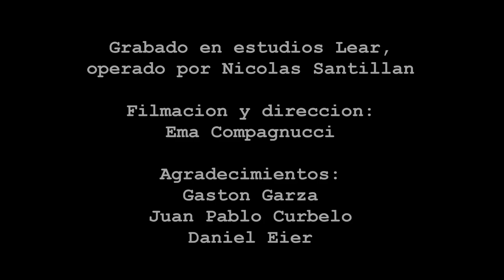4 SUDAKAS - Nuestra Historia (videoclip oficial)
Primer corte de difusión del nuevo disco VAS A PERDER 2019

Nuestra Historia es una producción audiovisual independiente de 4 SUDAKAS y Ema Compagnucci 2019
Grabado en junio 2019
Actores: Gaston Garza, Juan Pablo Curbelo, Daniel Eier y 4 SUDAKAS

Grabado, mezclado y masterizado en Estudios Lear (Rafaela) operado por Nico Santillan.

Lyricas:

Si te olvidaste todo lo que dijiste
y te olvidaste todo lo que leíste
Debe ser que no te importaba mucho
Debe ser que lo guardaste en un cajón
Y pasa el tiempo Y seguimos buscando
Melodías que marquen los pasos
De tu vida y de la mía
De tu historia, de nuestra historia
¿Te acordás todas esas tardes?
Dónde el tiempo parecía eterno

Todos los derechos pertenecen a 4 SUDAKAS

20.09.19